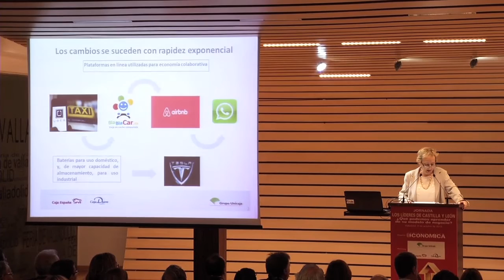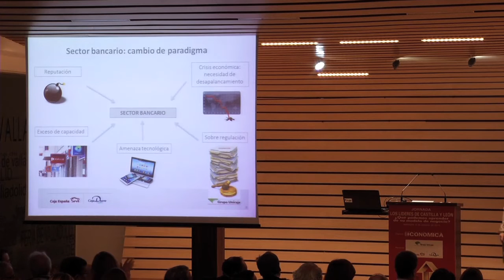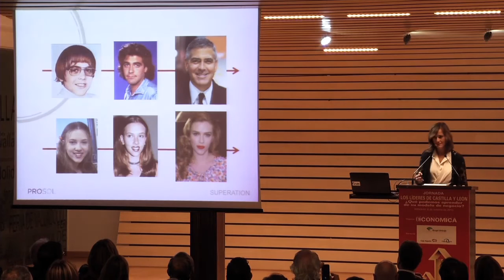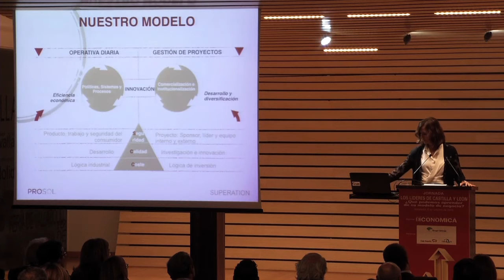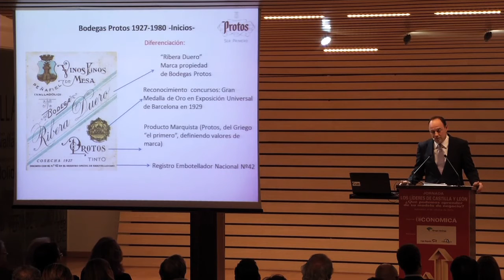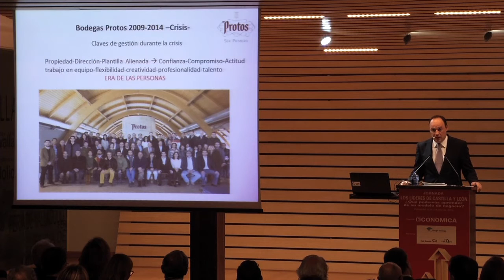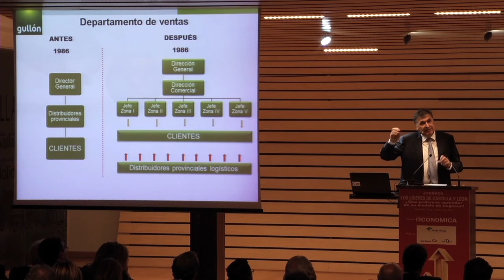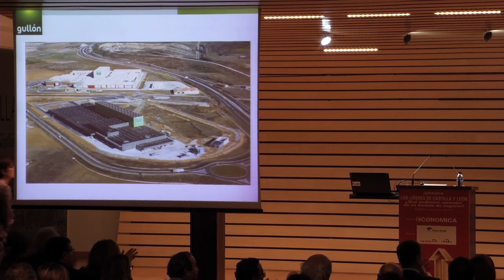Jornada completa: Los Líderes de Castilla y León. Qué podemos aprender de su modelo de negocio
María Luisa Lombardero, consejera delegada de Caja España-Duero, aseguró este martes que su entidad centrará su actividad en financiar a las empresas de la región "para dejar atrás negocios periféricos, y basarnos en lo que sabemos hacer con transparencia y agilidad" durante la ponencia inaugural de la jornada Los líderes de Castilla y León, ¿qué podemos aprender de su modelo de negocio?, organizada por Castilla y León Económica con el patrocinio de esta entidad financiera, a la que asistieron casi 400 personas.